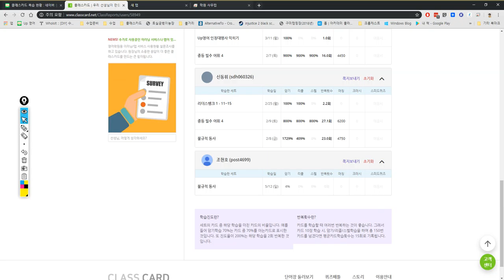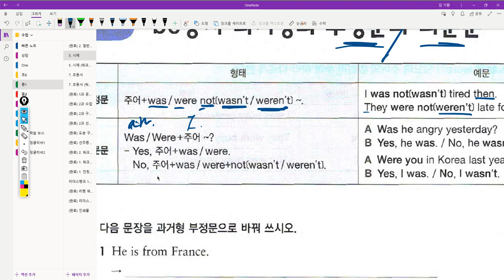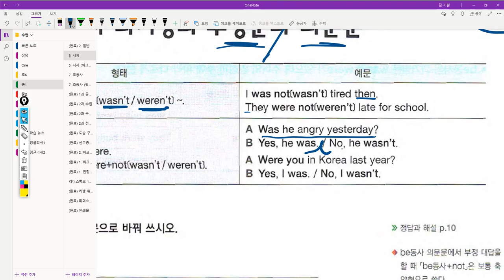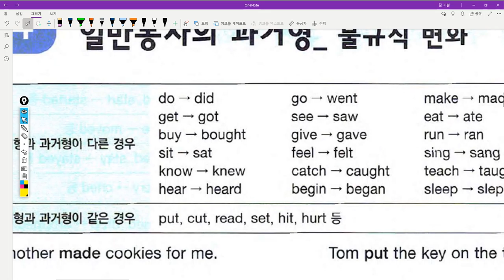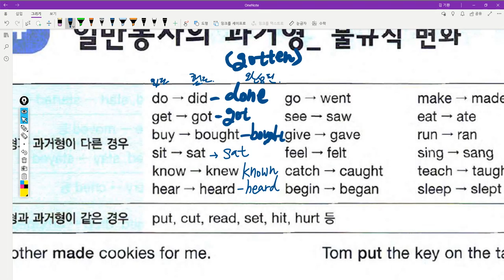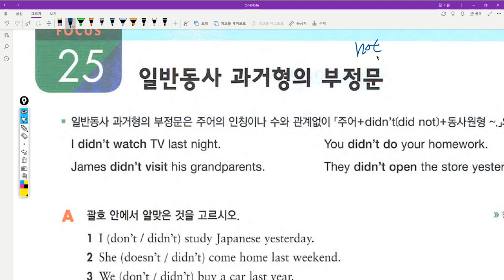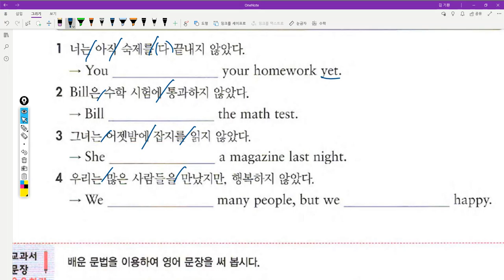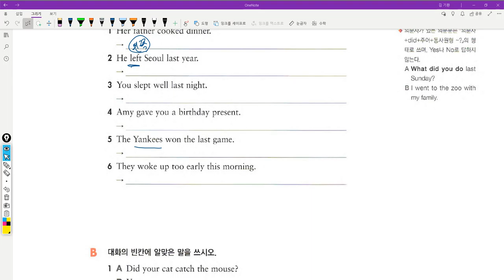중1 2019 05 13 17 12 14 800